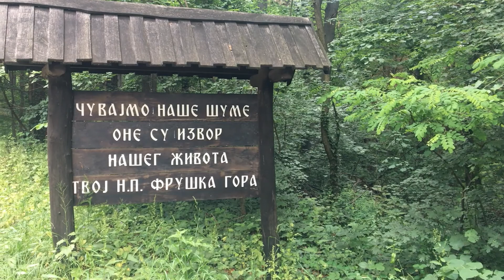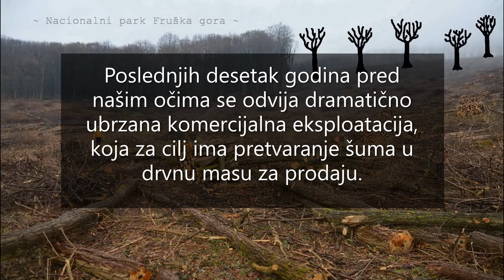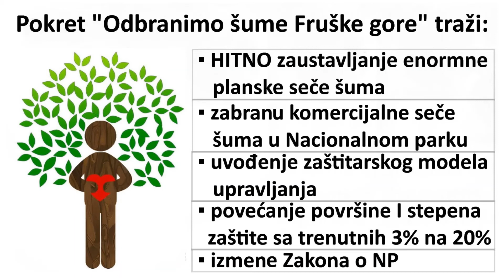Pokret "Odbranimo šume Fruške gore"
Ekološki građanski pokret "Odbranimo šume Fruške gore" formiran je početkom 2019. godine sa osnovnim ciljem - OČUVANJE Nacionalnog parka Fruška gora. Pokret OŠFG aktivno, konstruktivno i kritički ukazuje na neadekvatan način upravljanja Nacionalnim parkom od strane Javnog preduzeća NPFG. Početkom 2020. godine, pokrenuta je peticija "Šume šume - Sačuvajmo šume Fruške gore" kojom se traži hitno zaustavljanje komercijalne eksploatacije šuma.

Fruška gora je javno dobro, zaštićeno područje prirode, naša fabrika kiseonika, najjači borac protiv klimatskih promena, čuvar biodiverziteta i zaostavština za naša buduća pokoljenja.

★ Sačuvajmo Prirodu i zdrav razum! ★

Hvala Dragani Arsić na ustupljenim video-snimcima.
fotografije: Zoran Đukić, Darko Ihas, Dragan Veselinović, Jovan Maksić, Tina Solar
montaža: Tina Solar